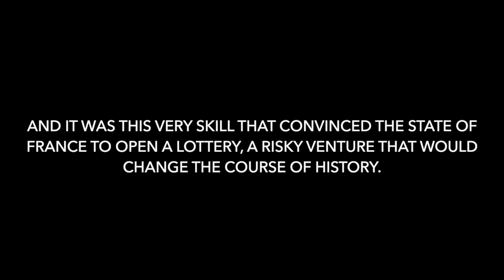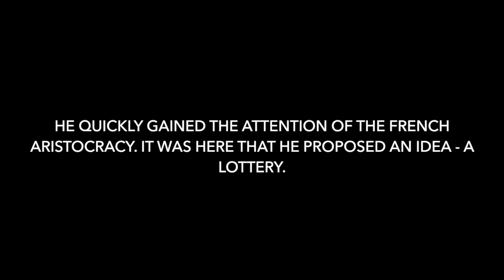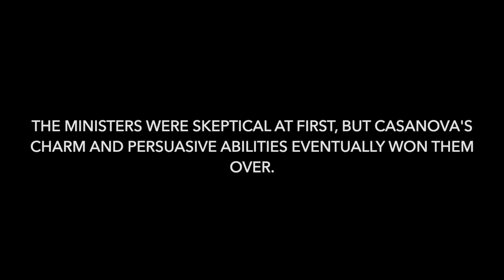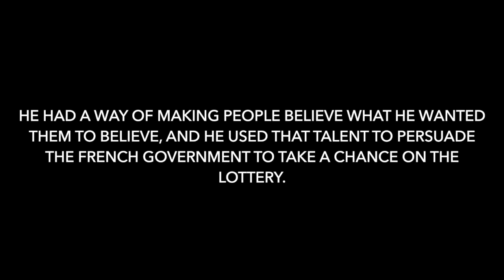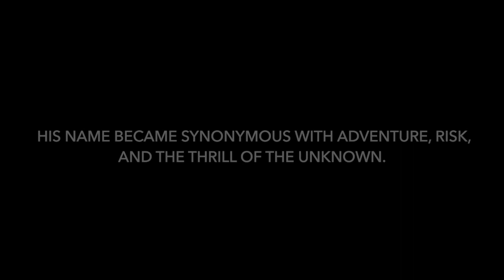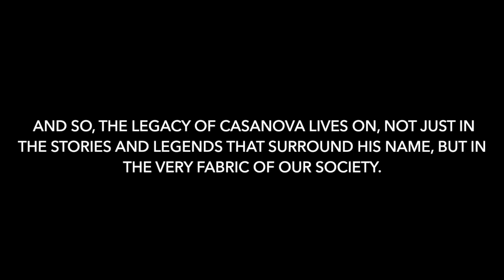Casanova: The Surprising Side of History's Greatest Lover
We explore the unknown side of history's greatest lover: Casanova.